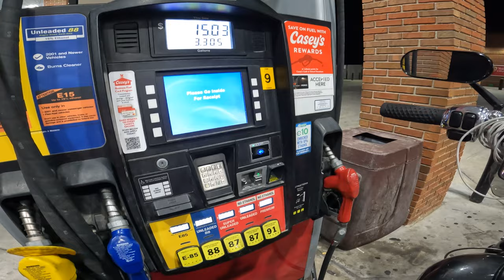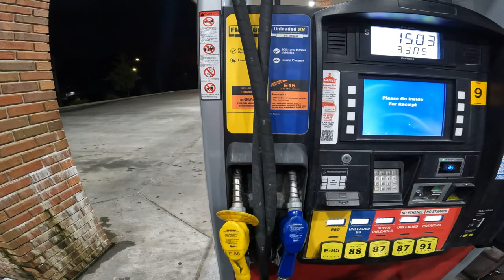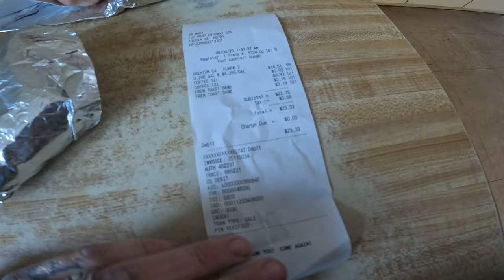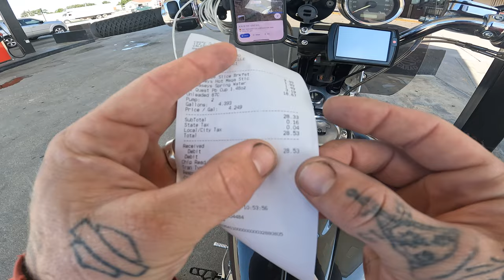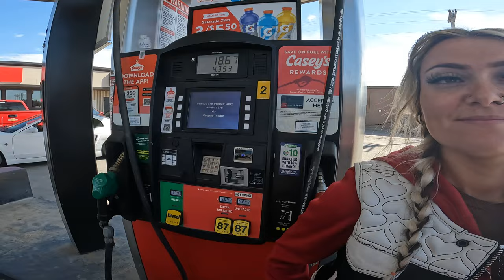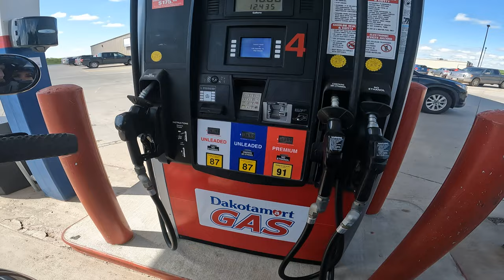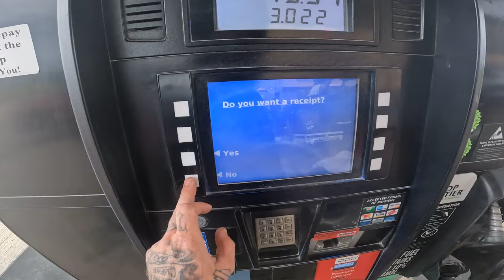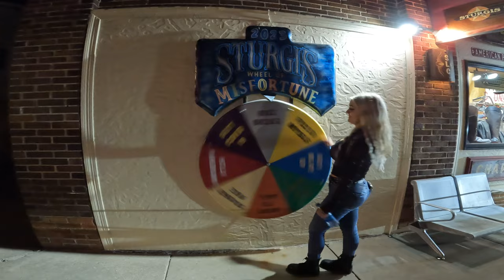Sturgis 2023 for our 5th anniversary!